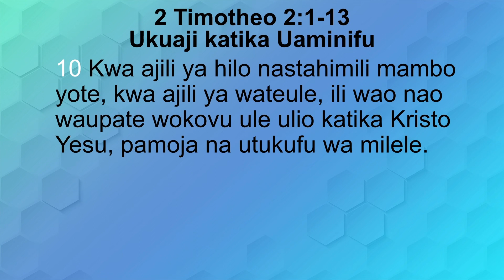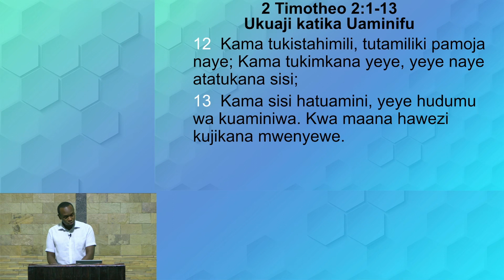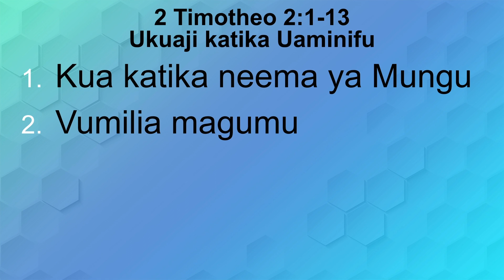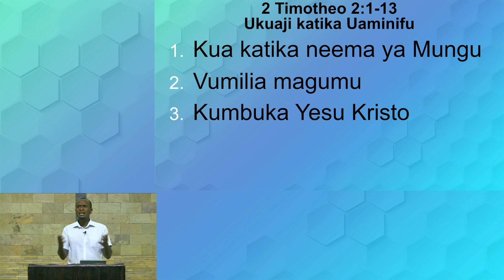Ukuaji katika Uaminifu | 2 Timotheo 2:1-13 | Mchungaji Kabaria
1 Basi wewe, mwanangu, uwe hodari katika neema iliyo katika Kristo Yesu.
2 Na mambo yale uliyoyasikia kwangu mbele ya mashahidi wengi, hayo uwakabidhi watu waaminifu watakaofaa kuwafundisha wengine vile vile.
3 Ushiriki taabu pamoja nami, kama askari mwema wa Kristo Yesu.
4 Askari aliye vitani hajiingizi katika shughuli za dunia, maana lengo lake ni kumpendeza yeye aliyemweka kuwa askari.
5 Hata mwanariadha hapewi taji, asiposhindana kwa kufuata sheria.
6 Yampasa mkulima mwenye bidii ya kazi kuwa wa kwanza wa kupata fungu la mavuno.
7 Yatafakari sana hayo nisemayo, kwa maana Bwana atakupa ufahamu katika mambo yote.
8 Mkumbuke Yesu Kristo, aliyefufuka katika wafu, wa uzao wa Daudi kama inenavyo Injili yangu.
9 Nami katika hiyo nimeteswa hata kufungwa kama mtenda mabaya; lakini neno la Mungu halifungwi.
10 Kwa ajili ya hilo nastahimili mambo yote, kwa ajili ya wateule, ili wao nao waupate wokovu ule ulio katika Kristo Yesu, pamoja na utukufu wa milele.
11  Ni neno la kuaminiwa. Kwa maana, Kama tukifa pamoja naye, tutaishi pamoja naye pia;
12  Kama tukistahimili, tutamiliki pamoja naye; Kama tukimkana yeye, yeye naye atatukana sisi;
13  Kama sisi hatuamini, yeye hudumu wa kuaminiwa. Kwa maana hawezi kujikana mwenyewe.